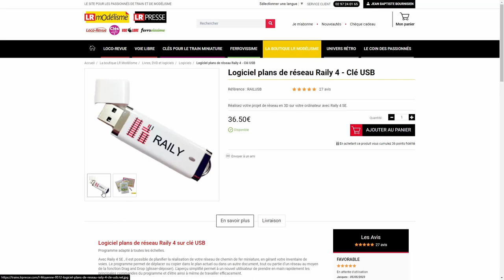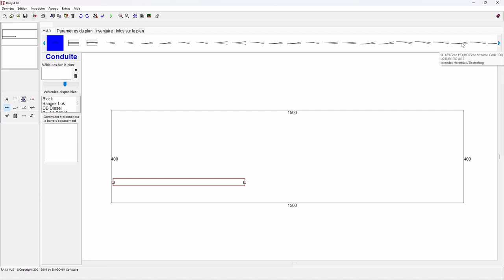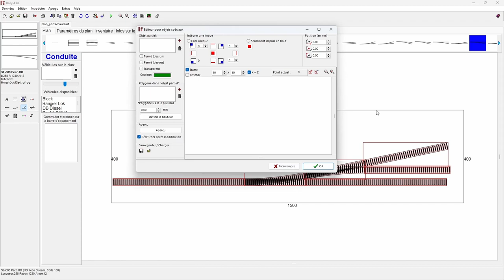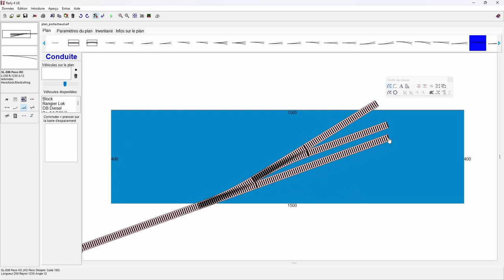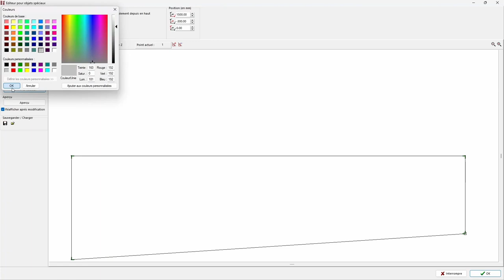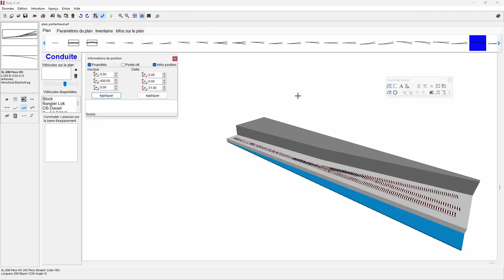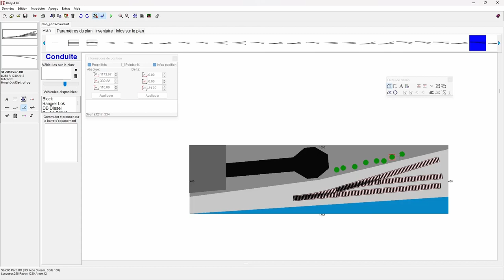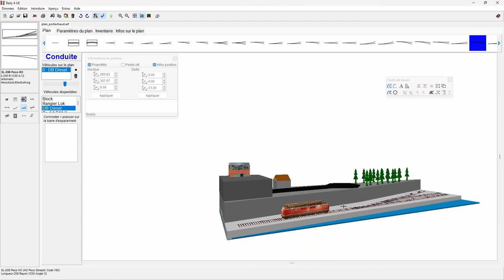Votre plan de réseau avec RAILY !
Avant de couper le moindre morceau de bois ou de carton, il faut faire un plan : voyons donc les bases du logiciel Raily.